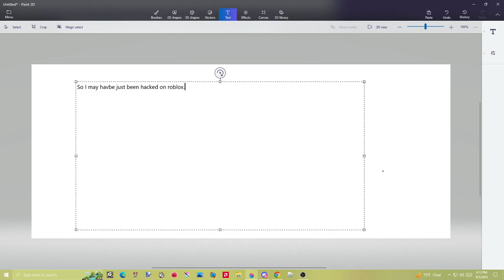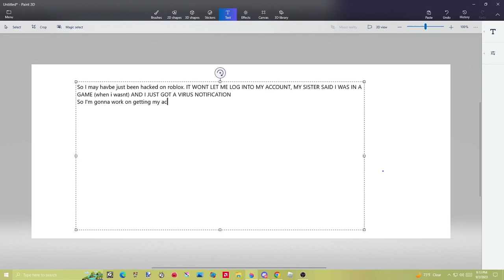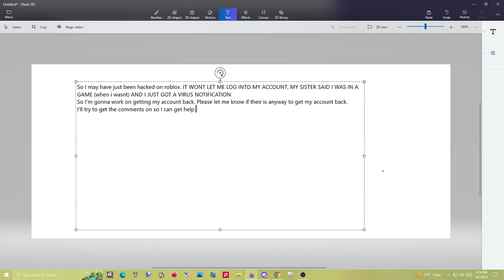I may have just been hacked....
So this is scary. Sorry for not uploading for a while I've just been caught up in personal biz. And it sucks that my first video back is this...

Edit: I GOT MY ACCOUNT BACK! OMG OMG OMG OMG OMG OMG OMG!!!
All though the virus notification was a bit scary.